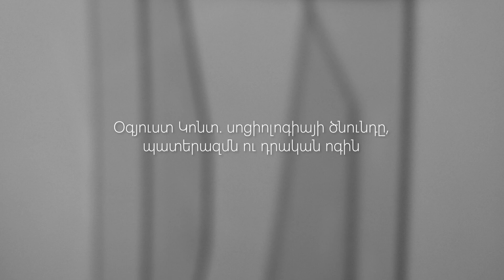Օգյուստ Կոնտ. սոցիոլոգիայի ծնունդը, պատերազմն ու դրական ոգին | Դավիթ Իսաջանյան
🔹 Ինչպե՞ս ազդեց բանականության և գիտականության դարաշրջանը՝ պատերազմի և խաղաղության տեսությունների վրա։
🔹 Արդյո՞ք արդյունաբերականությունն ու արդյունաբերական առաջընթացը պատերազմի վերացման առհավատչյան են։
🔹 Ո՞րն է գիտելիքի հոլովության կոնտյան եռափուլը․ աստվածաբանական, բանազանցական, դրական։

«Պատերազմի և խաղաղության տեսություններ» գիտակարգի վեցերորդ թողարկման մեջ Հայաստանի ամերիկյան համալսարանի դասախոս Դավիթ Իսաջանյանն անդրադառնում է ֆրանսիացի մտածող՝ ժամանակակից սոցիոլոգիայի հիմնադիրը համարվող Օգյուստ Կոնտին և նրա` պատերազմի և տնտեսության անհամատեղելիության թեզին: